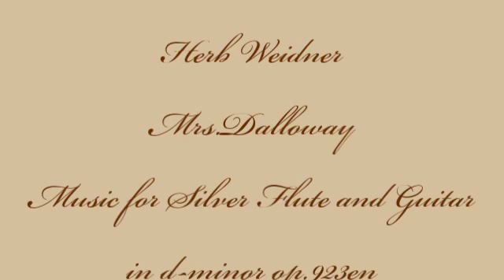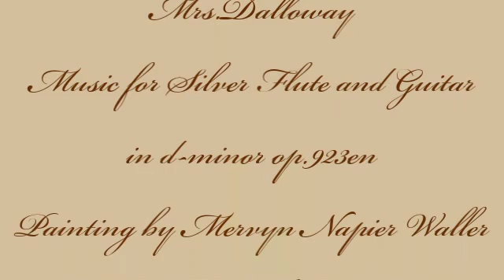Herb Weidner Mrs Dalloway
An english Lady with her dogs. Music for Silver Flute,Guitars and Bass in d-minor op. 923en. Painting by Mervyn Napier Waller